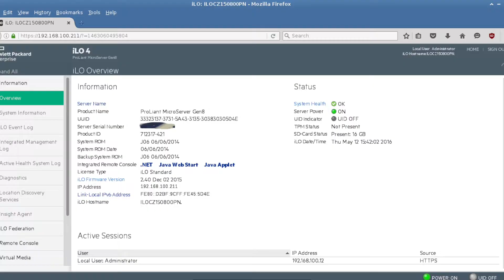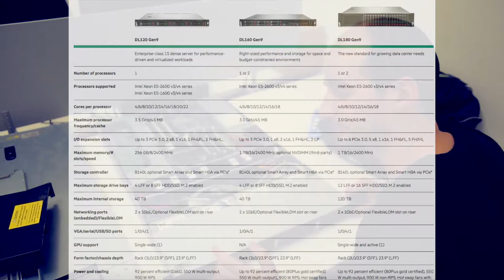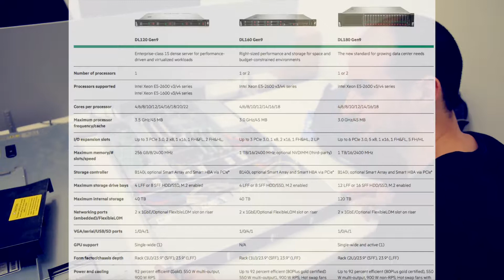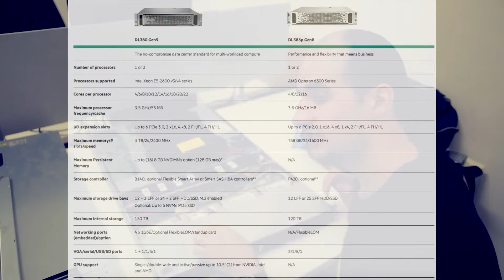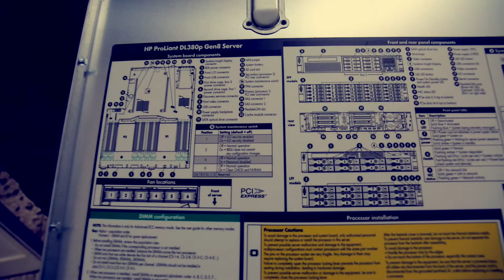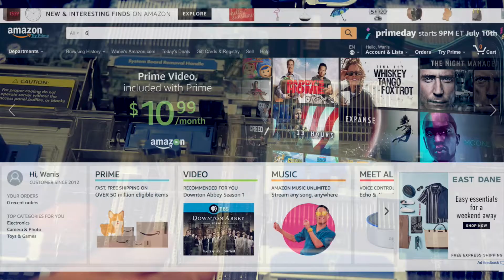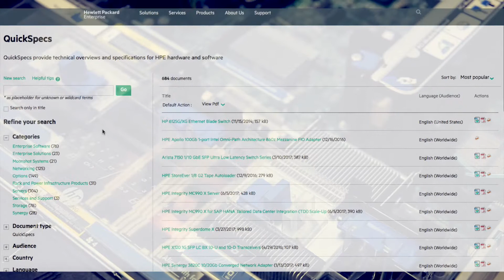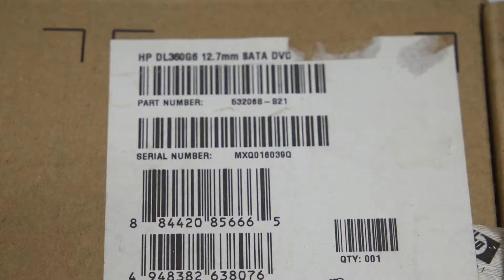Datacenter 101 - Server Troubleshooting / مركز المعلومات ١٠١ - استكشاف أعطال السيرفيرات و إصلاحها